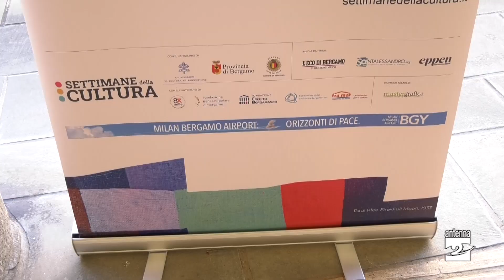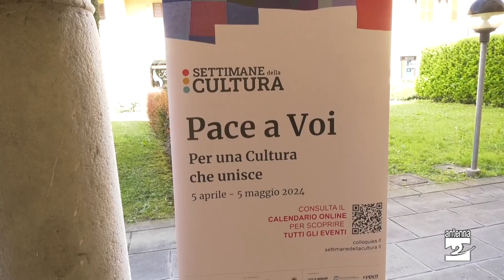Selvino: concerto con il Circolo Musicale Mayr-Donizetti.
Venerdì sera va in scena a Selvino l’elevazione musicale “Dona nobis pacem”, nell’ambito delle iniziative per le settimane della Cultura. Ospite della serata sarà il Circolo Musicale Mayr-Donizetti.